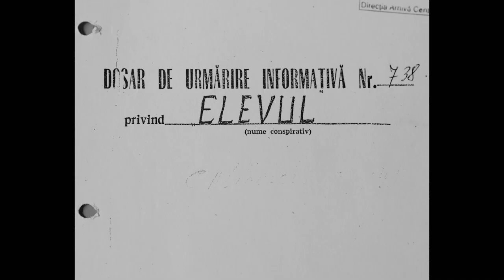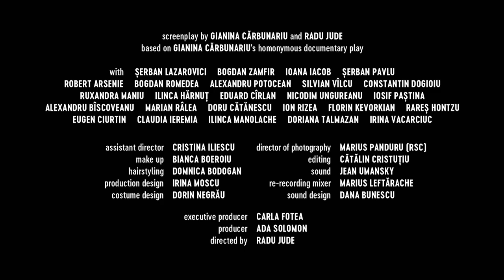Uppercase Print - Official Trailer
In 1981, chalk slogans written in uppercase letters started appearing in public spaces in the Romanian city of Botoşani. They demanded freedom, alluded to the democratic developments taking place in Romania’s socialist sister countries or simply called for improvements in the food supply. The culprit was Mugur Călinescu, a teenager who was still at school at the time and whose case is documented in the files of the Romanian secret police. Theatre director Gianina Cărbunariu created a documentary play based on this material. Besides presenting the play, Radu Jude also uses archival footage from Romanian TV of the era. This dialectical montage creates an image of a dictatorial surveillance state, drawing on the authorized popular entertainment of the Ceaușescu regime in order to unmask it.

Director: Radu Jude
Actors: Şerban Lazarovici , Bogdan Zamfir , Ioana Iacob , Şerban Pavlu
Genre: Drama, Foreign, Documentary
Release Date: Wednesday, November 10, 2021
Production Company: Independent